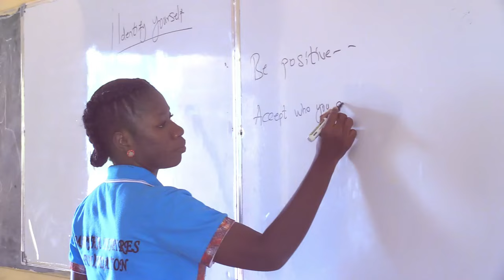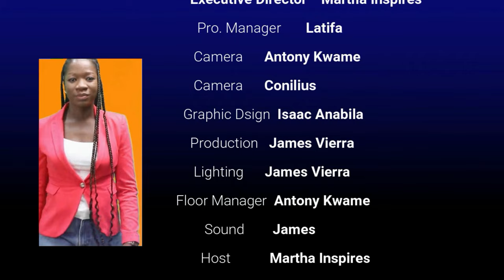BUILDING HEALTHY MARRIAGES